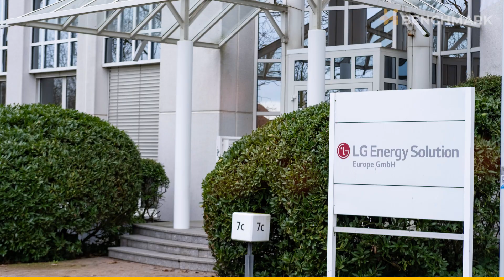What does Northvolt's bankruptcy mean for European battery production?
Swedish battery company Northvolt has filed for bankruptcy in the US, in a setback for Europe’s ambitions to compete with the largest Asian producers of lithium ion batteries for electric vehicles. In this video Benchmark analyst Shivangee Chauhan discusses what it means for European battery production.